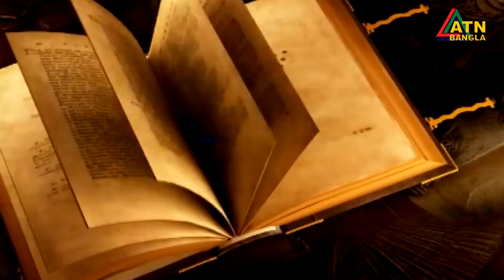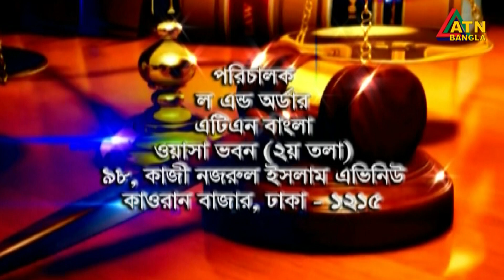সালিস আইন- ২০০১। Law and Order | Law Program | ATN Bangla Talkshow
সালিস আইন- ২০০১। Law & Order | Law Program | 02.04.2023 | ATN Bangla Talkshow